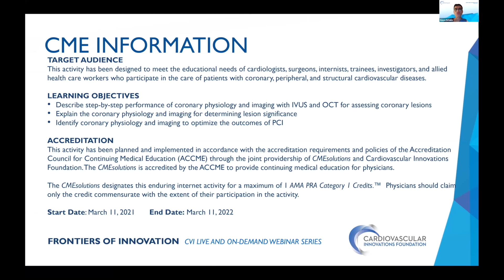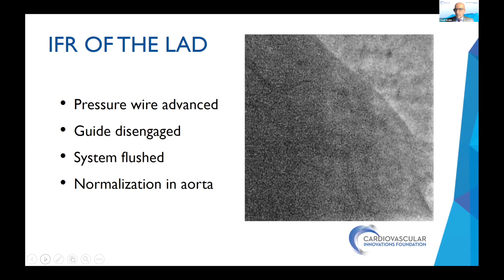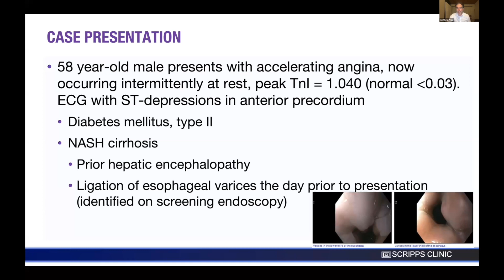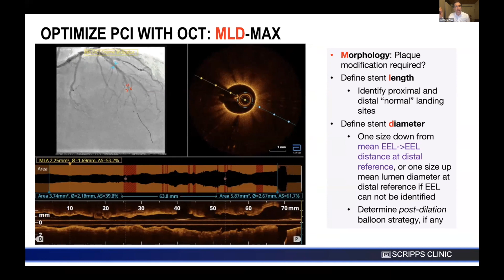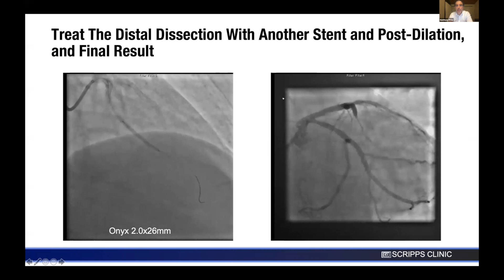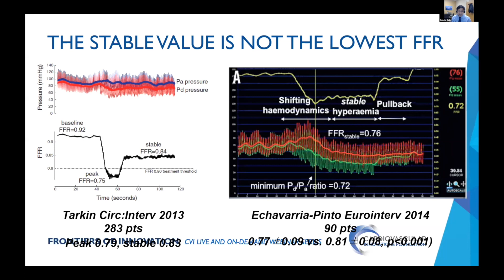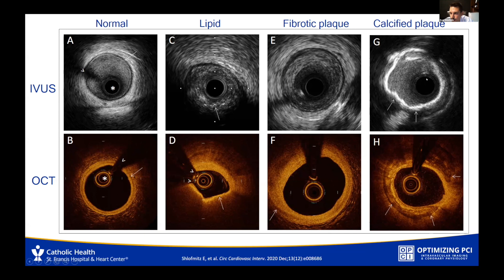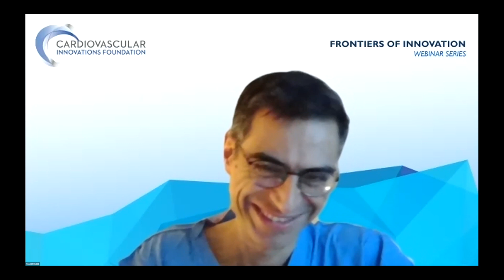Coronary Physiology and Imaging: Step-by-Step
Learning Objectives

Describe step-by-step performance of coronary physiology and imaging with IVUS and OCT for assessing coronary lesions.
Use of coronary physiology and imaging for determining lesion significance.
Use of coronary physiology and imaging to optimize the outcomes of PCI.

Moderator: Emmanouil S. Brilakis, MD, PhD, Minneapolis Heart Institute at Abbott Northwestern Hospital

Faculty:

Chadi Alraies, MD, Detroit Medical Center
Matthew Price, MD, Scripps Health
Arnold Seto, MD, University of California, Irvine
Evan Shlofmitz, DO, St. Francis Hospital & Heart Center

This activity has been approved for AMA PRA Category 1 Credit™.